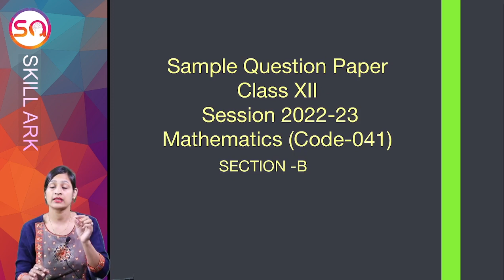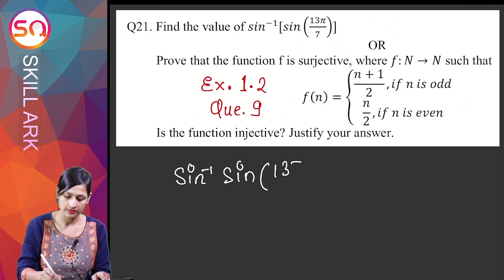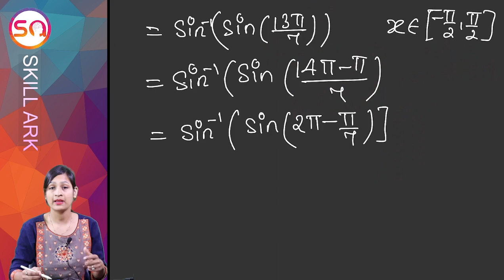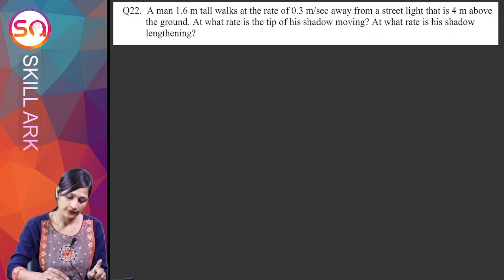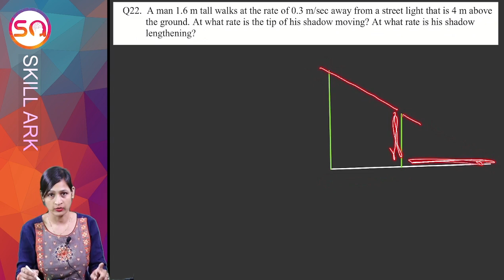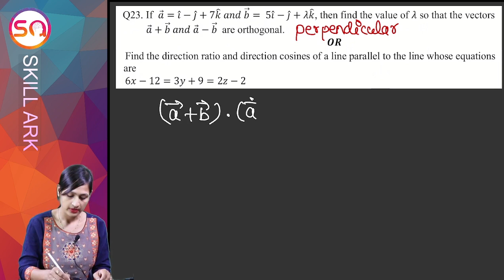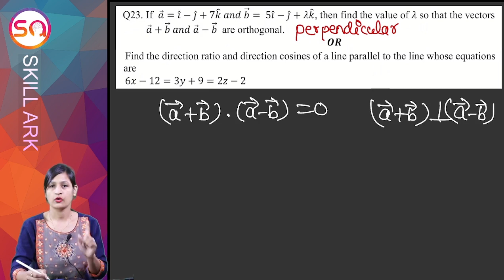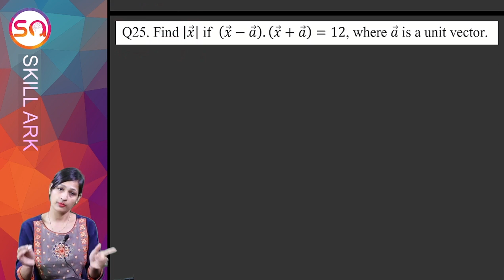CBSE Sample Paper Solution 2023 | Class 12 Sample Paper | Section B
We covered maths question paper 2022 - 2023 Class 12, this will help us to chalk out what type of important questions of class 12 will be for this year.